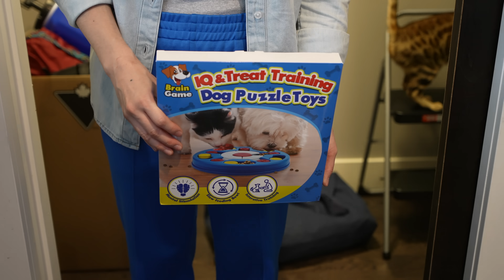Nova the Bengal cat needs a friend... | Ep 20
Window Perch and Scratcher
Cat Carrier Backpack
Cat Harness
Pop-up Tent
Waterproof Dog Leash
Hands Free Dog Leash
Retractable Leash
Dog Water Bottle
Ball Launcher
Treat Ball
Premium Pet Blanket

Sony A7S III
Tamron 20-40mm Lens
Rode VideoMic NTG
Manfrotto Tripod